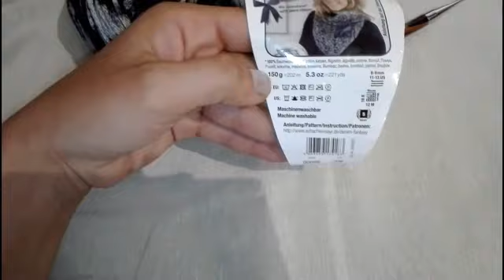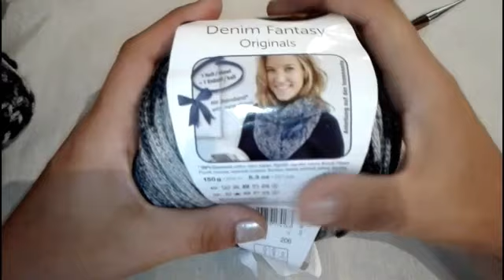FERRI FACILISSIMI "MAXY PULL FRANCY ROCK"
per la realizzazione di questo abito ho utilizzato circa 250 gr grammi di cotone "DENIM FANTASY"
ferri del 10
taglia del tutorial 42/44

Il filato da me utilizzato potrete trovarlo sempre su fb alla pagina di merceria se volete interagire con me potete trovarmi nel gruppo di facebook